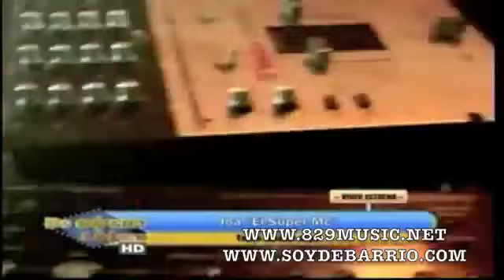JOA - Presentacion En De Extremo A Extremo